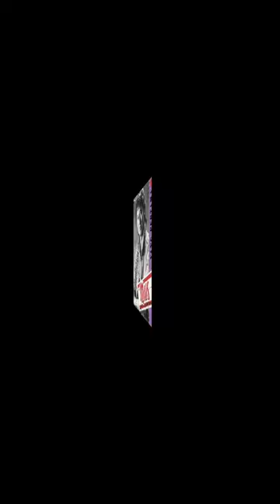MUS MUJIONO GITARIS DAN PENYANYI ERA TAHUN 80AN DENGAN LAGU ARTI KEHIDUPAN#shorts.